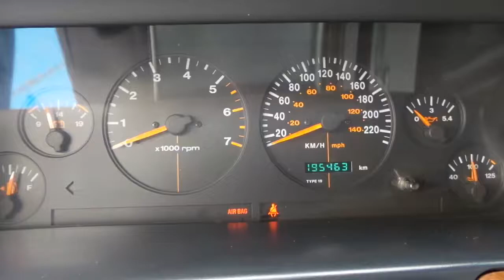Tucarro Mercado Libre Jeep Grand Chevrokee 1998